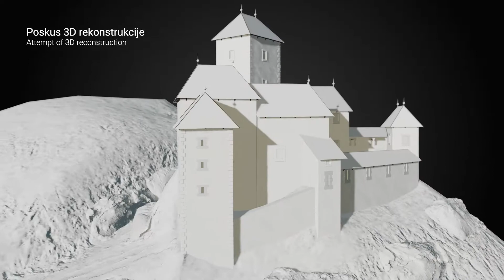Kunšperk - Castle (Attempt of 3D reconstruction)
Kunšperk - Grad (Poskus 3D rekonstrukcije)

Timeframe: before abandonement in 17th Century  /Časovni okvir: pred opustitvijo v 17. stoletju

Client/Naročnik: RRA Posavje
Production/Izvedba: Arctur d.o.o.

Our heritage makes us what we are. Our past shapes the perception of
our present and on this present, we build the future. The new generations
are already living in a new mixed-reality world and it might happen that
our roots and cultural heritage will be left out of it. We want to prevent
this.

We help society transfer cultural heritage in the digital, mixed-reality era.